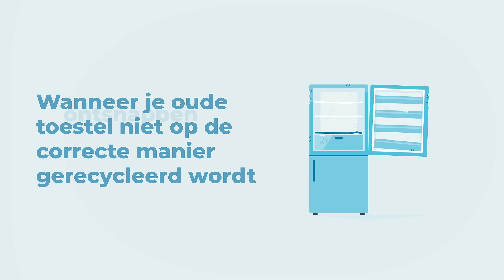Een koelkast die je fout recycleert, wordt onderdeel van een misdaad.